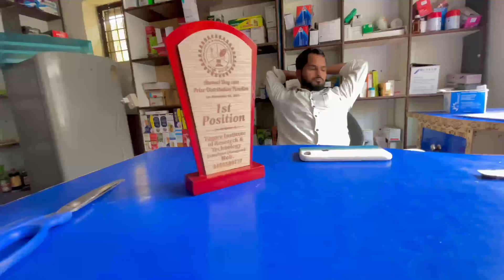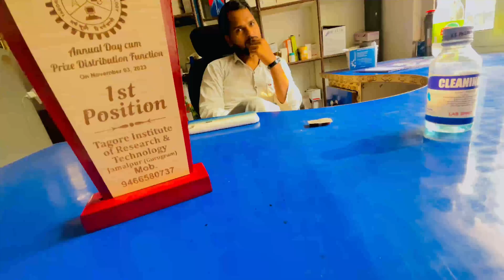Tagore Event - Finally Trophy 🏆 of 3 Years | Paru Rao